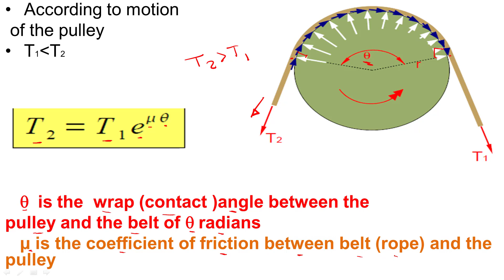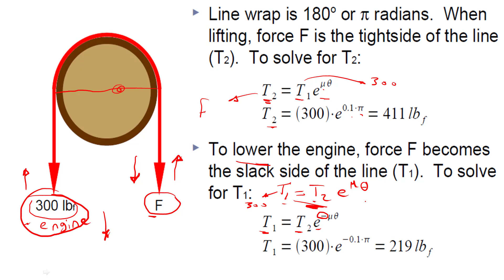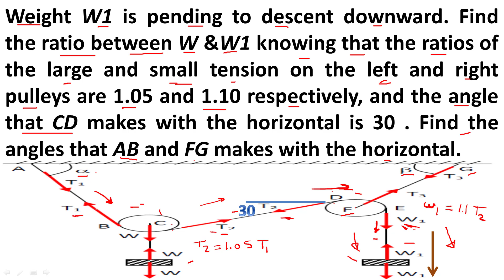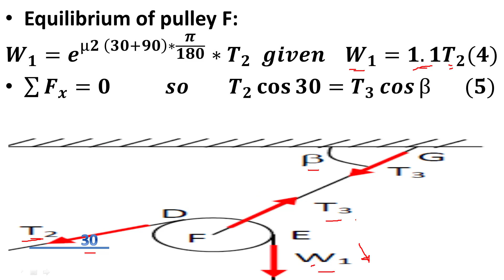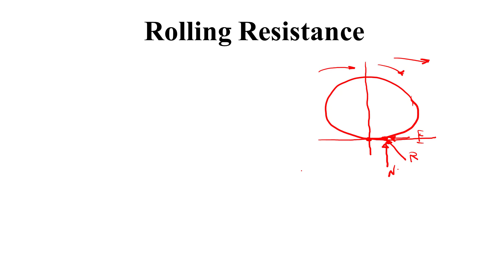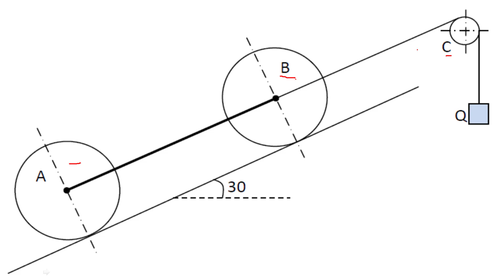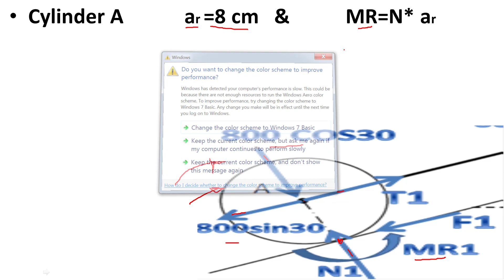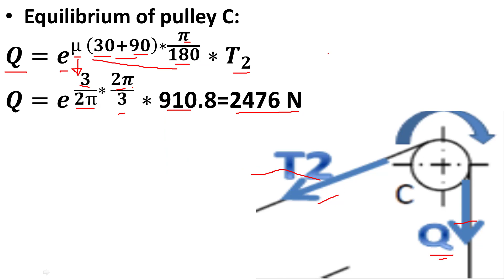BELT AND WRAP FRICTION and Rolling Resistance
BELT AND WRAP FRICTION with example
Rolling Resistance with example